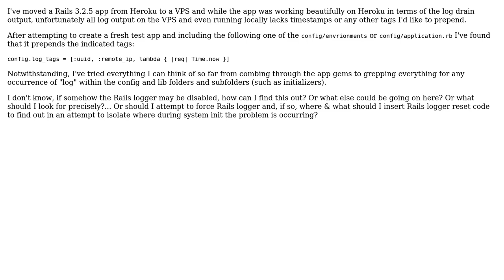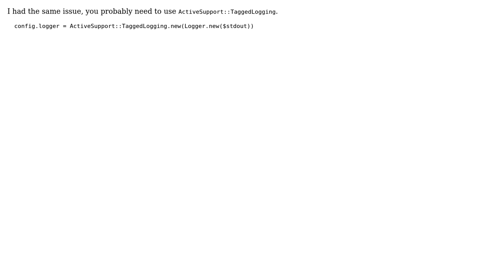How to troubleshoot broken Rails logger (not accepting log_tags)?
With thanks & praise to God, and with thanks to the many people who have made this project possible! You are responsible for your own actions.